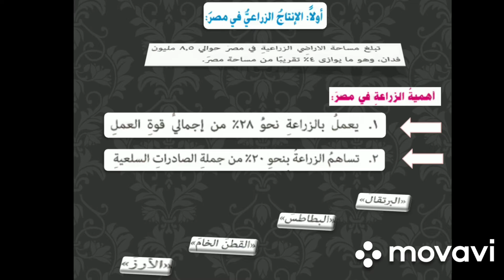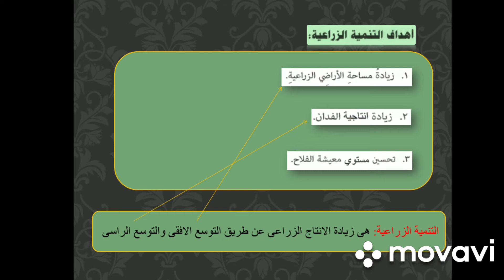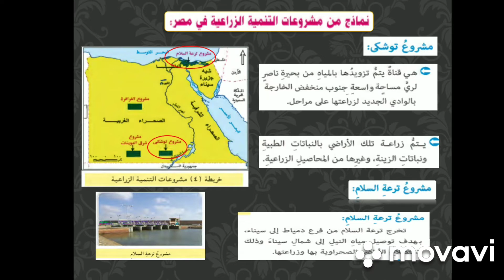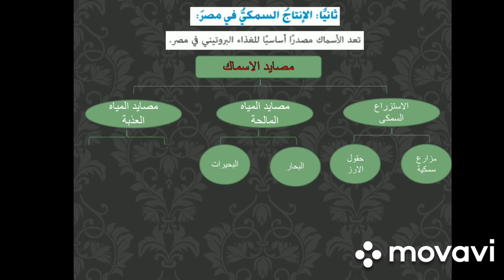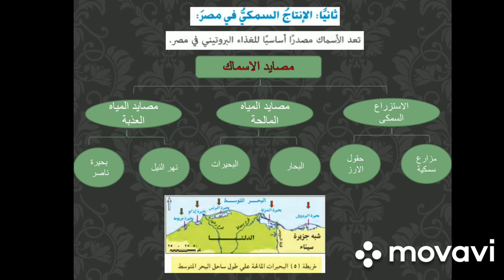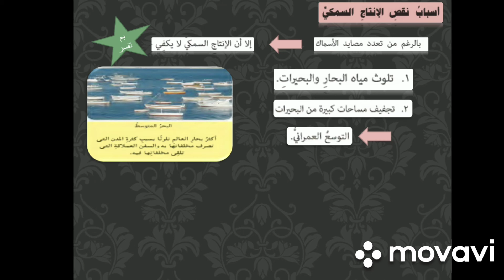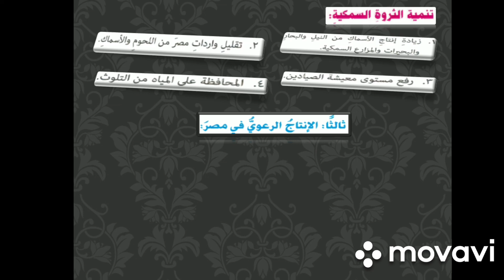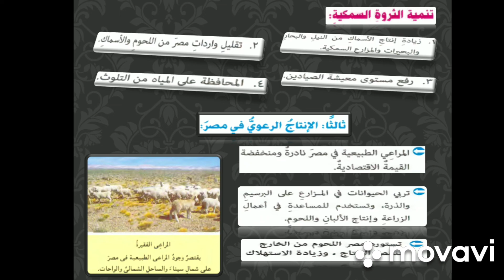الصف الخامس الابتدائي مادة الدراسات الاجتماعية الانتاج الزراعي مستر أسامة الزيات